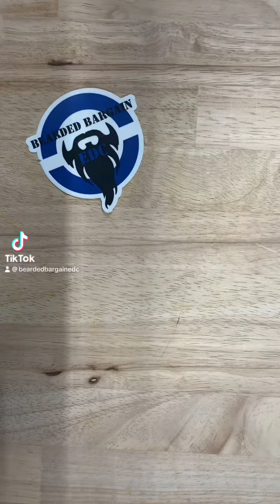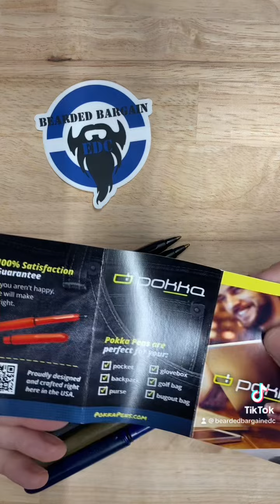Practical, Pocketable, Pokka Pens!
Perfect for on the go, in a bag or a pack, in your pocket, anywhere.